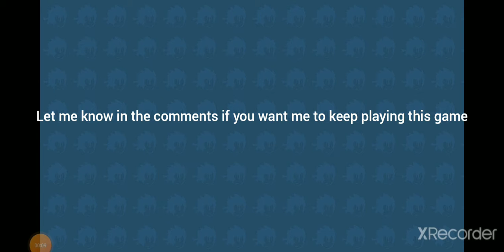DAN THE MAN!!!!!🤘PART 1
I hope everyone who sees this like if you love God and I hope everyone have a blessed day😇🙏